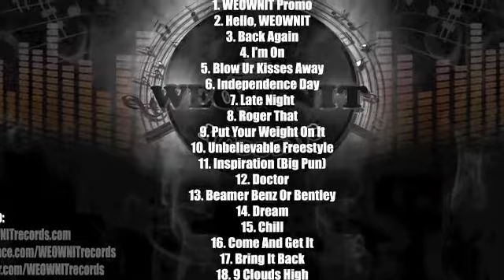Hello, WEOWNIT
1MC(M.Whitter)/ J.R.Classic(J.Hardee)
WEOWNIT RECORDS PRESENTS...